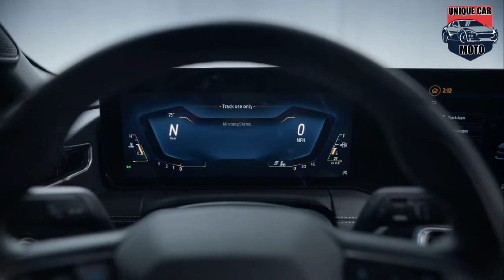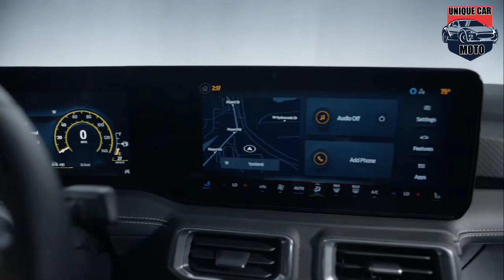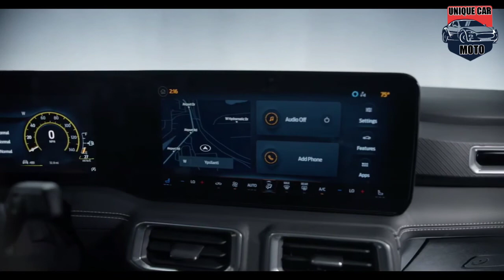Officially Confirms 7th-generation 2024 Ford Mustang GT revealed in new renderings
Seventh-generation 2024 Ford Mustang debuts, and it’s not even close to an electric car.

The seventh-generation 2024 Mustang unveiled Wednesday in Detroit will be offered with either a V-8 engine or a turbocharged four-cylinder like the outgoing model. And there are no plans for a hybrid or electric powertrain.

It will even be available with a six-speed manual transmission.

"We don’t see hybrid applications in this vehicle line as being an attractive option at this point," Farley said. "They’re expensive. It’s appropriate in an F-150 that can power your house or a Maverick that gets 42 mpg. But, for a V-8 customer in this segment, they want that V-8 experience, so we think this is the right bet for us.

"Mustang is one of the reasons why I came to the company, because the company was committed to making vehicles that are opinionated," Farley added. "They’re not the result of extensive consumer research. They exist because of our belief that cars are still an emotional product that can give you an experience that other products can’t."

The 2024 Mustang is an evolution of the current car that's been redesigned with sharper exterior styling and a new interior that features dual widescreen digital displays for the instrument cluster and an infotainment system that can be configured in a variety of ways to suit the driver's preference.

Vehicle Engineering Manager Eddie Khan told The Fox Garage that the Coyote 5.0-liter V-8 in the Mustang GT will be the most powerful version of the engine ever. The exact figure hasn't been finalized, but the team is targeting 500 horsepower for a high-performance Dark Horse model that will sit above the GT.

A Remote Rev function included with the Performance Pack that can be ordered with either engine will allow owners to use a button on their key fob to rev the engine from outside the vehicle just for fun, while an electronic drift brake will provide a new way to enjoy a car from the driver's seat.

The emergency brake handle is electronically connected to the rear brakes and can be used to lock them up to initiate a drift through a curve and can be switched through several levels of intensity to help the driver develop skills.